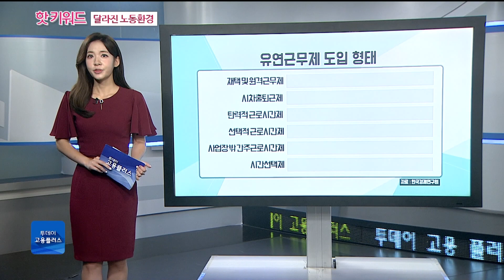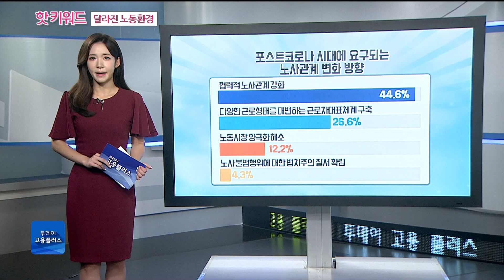[박하윤 아나운서] 코로나19 이전과 이후, 달라진 노동환경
BC와 AC라는 말 아십니까? Before Corona, 즉 코로나 이전과 After Corona, 코로나 이후로 많은 것들이 바뀌었다는 건데요. 그렇다면 코로나19 이전과 이후, 기업들의 노동환경은 어떻게 바뀌었을까요? 대기업을 위주로 달라진 노동환경에 대해 핫키워드에서 살펴봅니다.